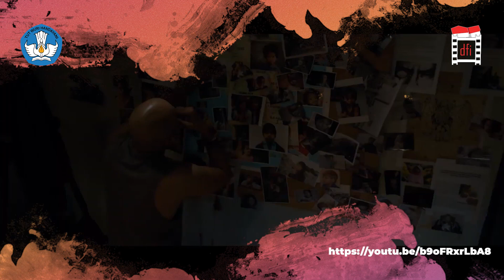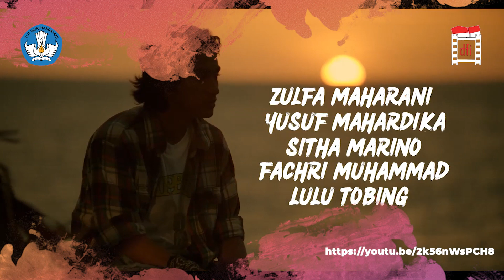LOkEt Eds Jumat 13 Januari 2023